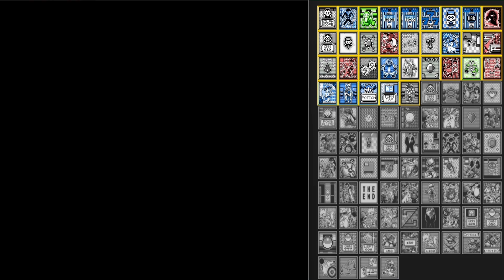Pokémon Red Edition - Retro Achievements (German) - #32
Jetzt fehlt noch etwas, aber das sollte doch noch findbar sein oder?